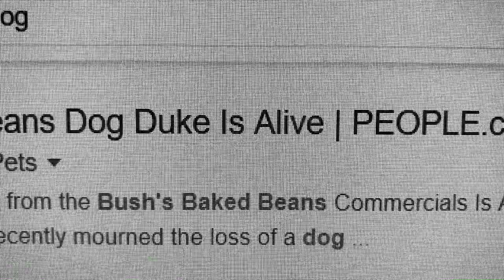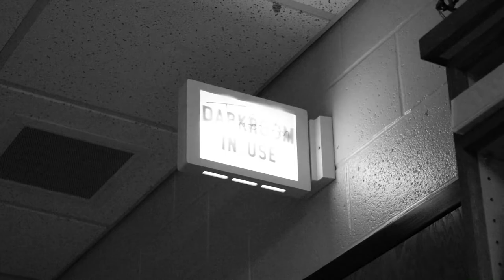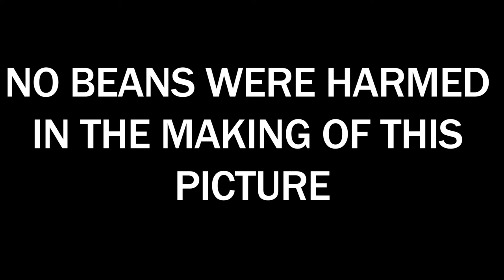Beans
A young reporter enters a strange laboratory run by a doctor who has an odd fascination with beans...